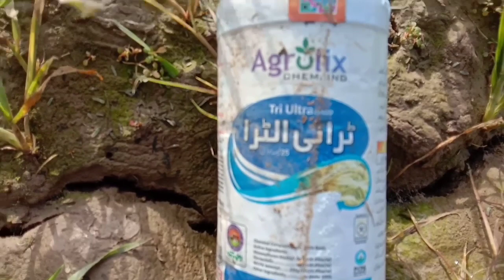Tri ultra 400ml Result after 20 days on wheat.